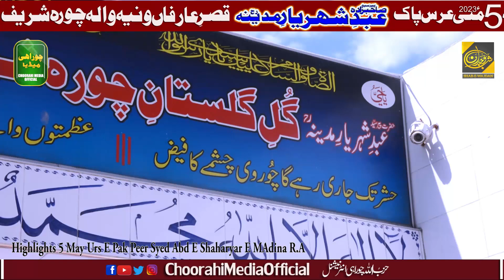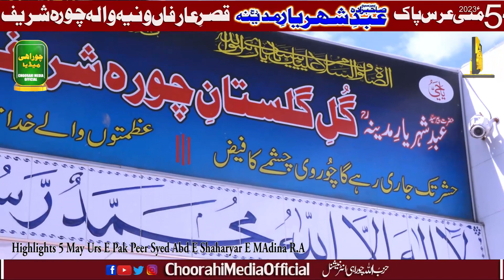5 May Peer Syed Abd E Shaharyar E Madina R,A Highlights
choorahimediaofficial 5 May Peer Syed Abd E Shaharyar E Madina R,A Highlights